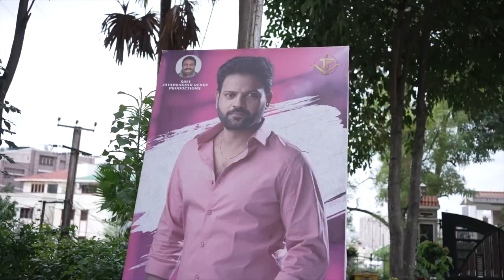Sree Jayaprakash Reddy Productions No.1 Movie Opening | Naren Vanaparthi | Telugu Dhamaka